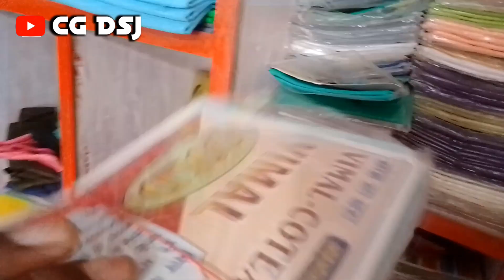साक्षी थ्रेड हाउस नवागढ़ ✨ Narendra sahu 💥 सिलाई मशीन सुधारक‼️ nawagarh 🤗 Sakchhi thread house 💫 cg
साक्षी थ्रेड हाउस नवागढ़
राम मंदिर के पास तालाब पार
एक बार जरूर आवव

  YouTube channel ‼️ Cgdsj
insta I'd ‼️The real dsj
Facebook I'd ‼️ Durgesh sahu jhal